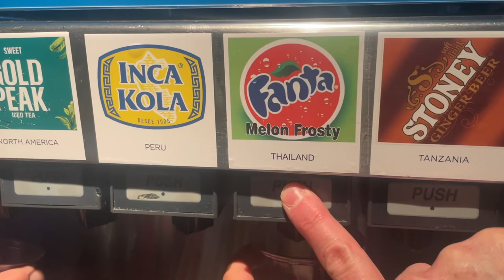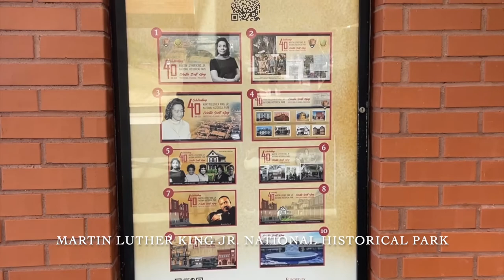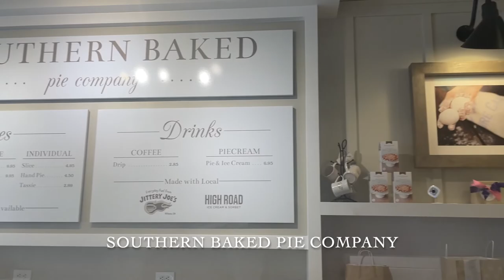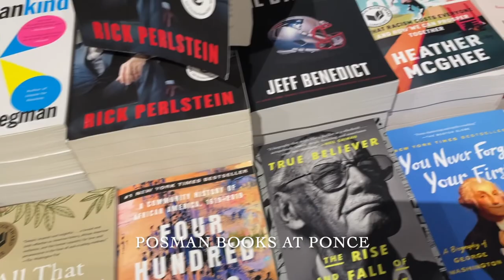A FEW DAYS IN ATL | VLOG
Come along as I visit Atlanta for the first time! On this long weekend, we visited the Georgia Aquarium, enjoyed some good eats, and explored downtown Atlanta.